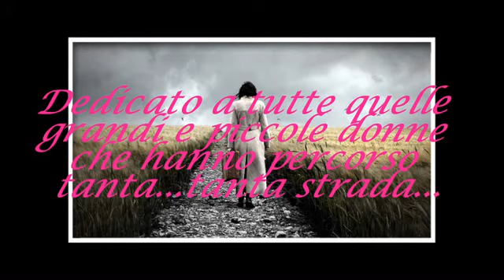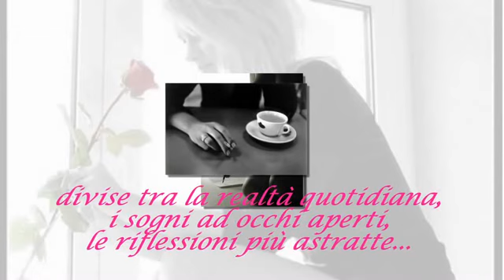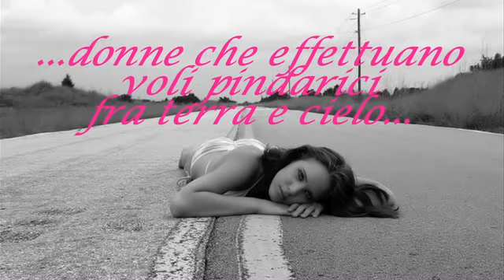Il peso della valigia - Luciano Ligabue